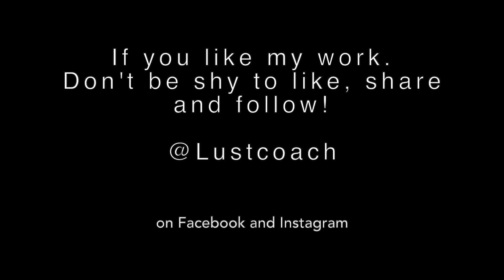Dance Into Your Lust with Li Storm Tadaa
Join the Dance into Your Lust and the 3-month training start Sep 23 2021.